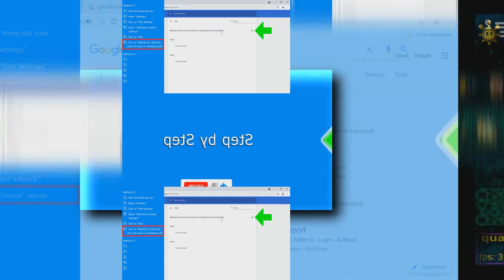101 Shuric Scans with are slides Kerry Wiser